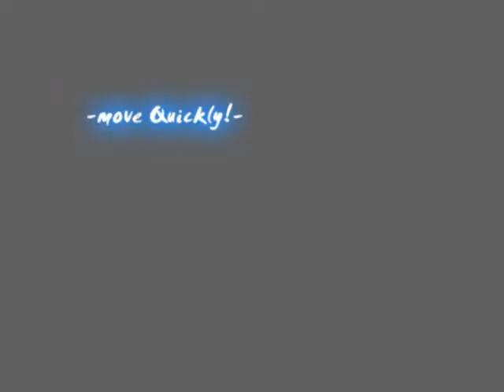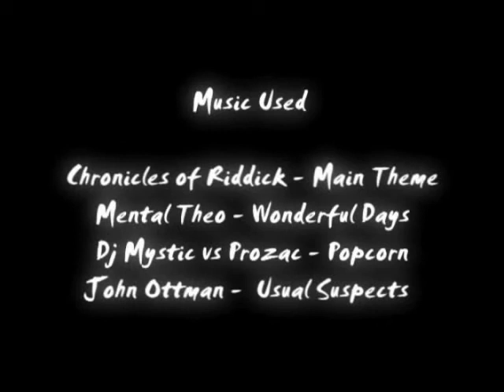MOHAA Multiplayer DEMO - mQ vs BSV in eyes c0denaMe